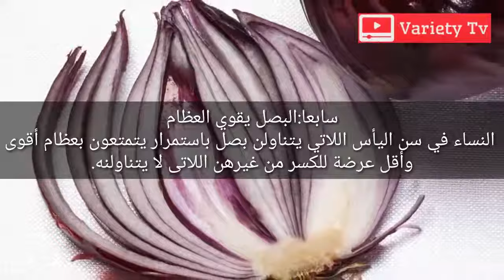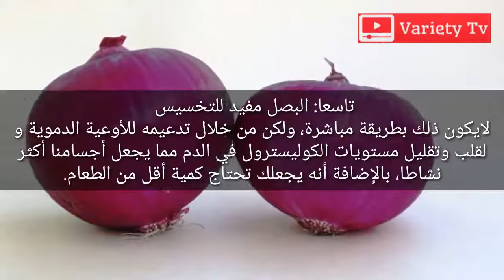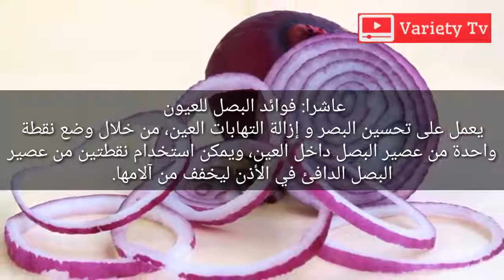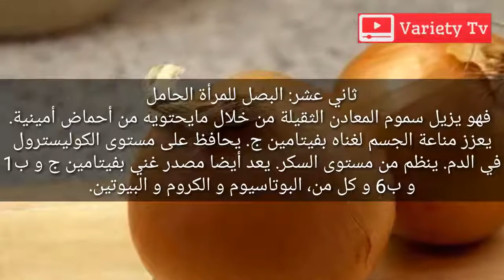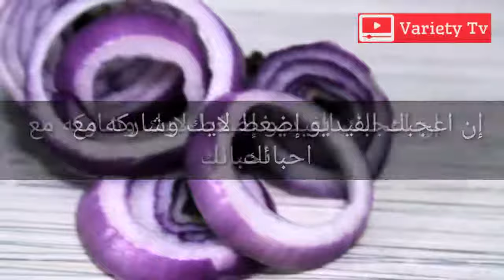الإستخدامات الطبية والعلاجية لنبات البصل الجزء الثاني فوائد البصل ومميزاته الغذائية و العلاجية👍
للإشتراك في القناة اضغط الرابط التالي

لمشاهدة جميع حلقات برنامج عالم النباتات اضغط الرابط التالي

لمشاهدة باقي حلقات برنامج أخبار المشاهير اضغط الرابط التالي

لمتابعة اخر اخبار التكنولوجيا اضغط الرابط التالي

ولا تنسوا الإعجاب بالفيديو
شكرا للمتابعة